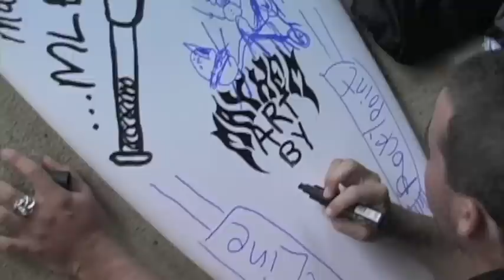Mason Secret Session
Mason ho at rockies after it rained for a few dayz.. burger made the water get brown by making it rain for 7 days straight  in Fem Nu!! you can always tell when burger went big at the "NU" because the whole north shore becomes brown...  swell was on the rise